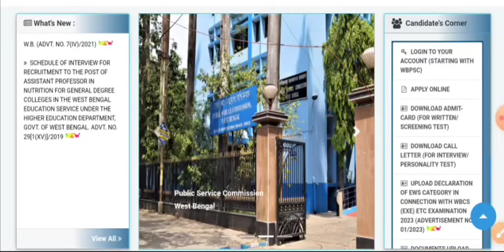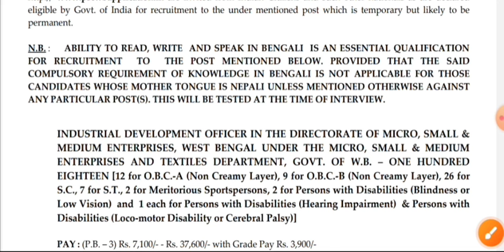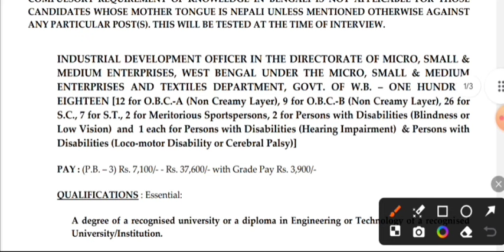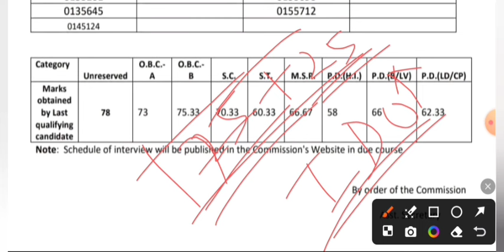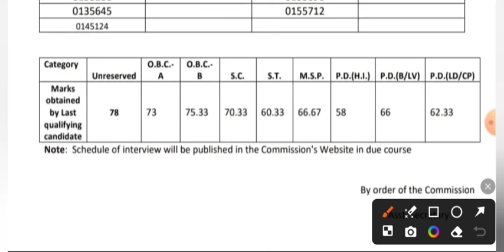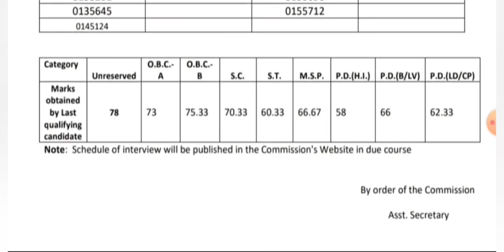PSC IDO Recruitment 2024। PSC IDO Notification 2024 ।ido qualification, syllabus । ido new vacancy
WBPSC IDO Recruitment 2024 । PSC IDO Notification 2024 । psc ido qualification । ido new vacancy 2024 ।